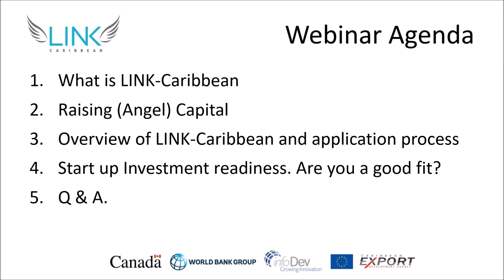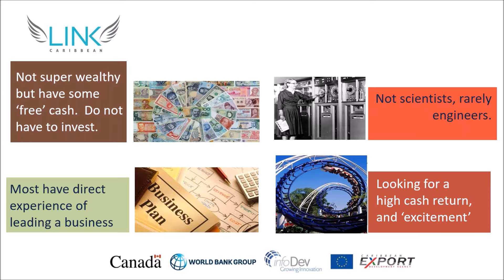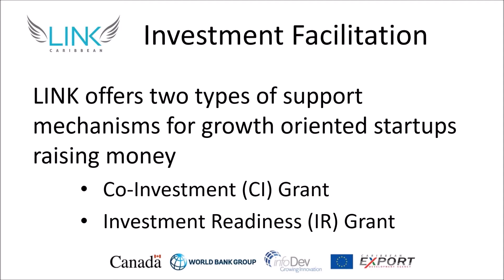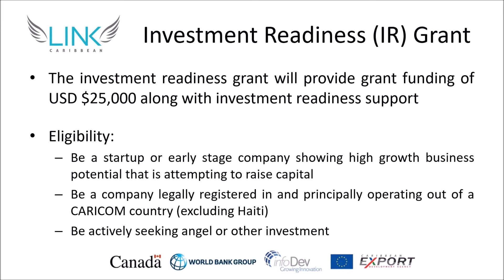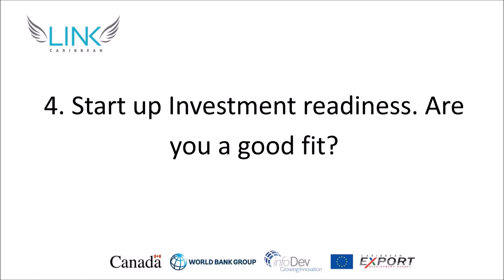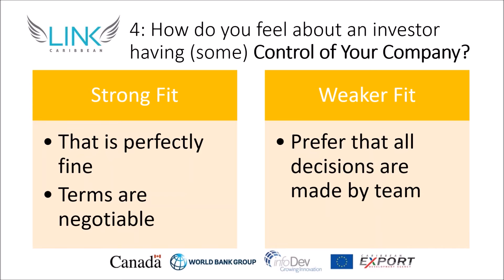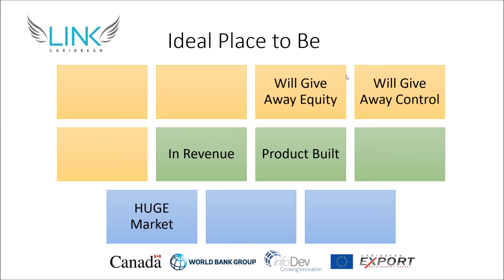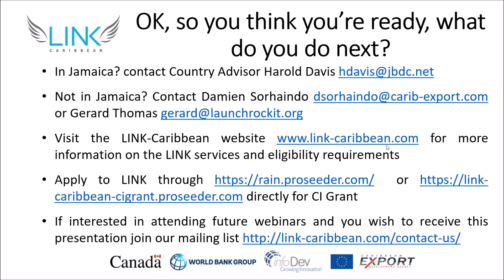LINK-Caribbean Info Webinar